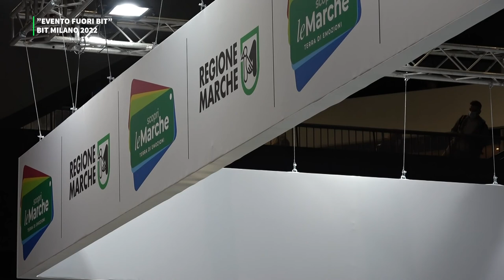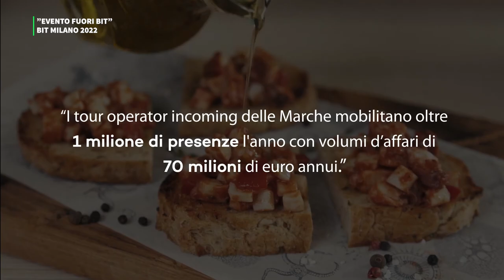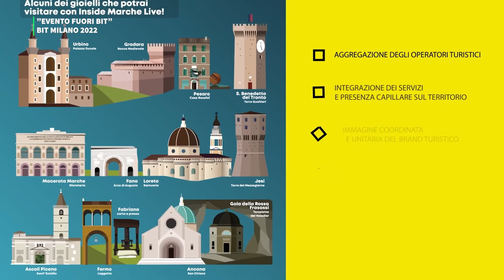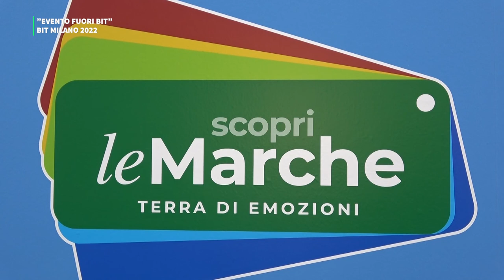EVENTO FUORI BIT - INSIDE MARCHE LIVE E APA HOTELS PESARO